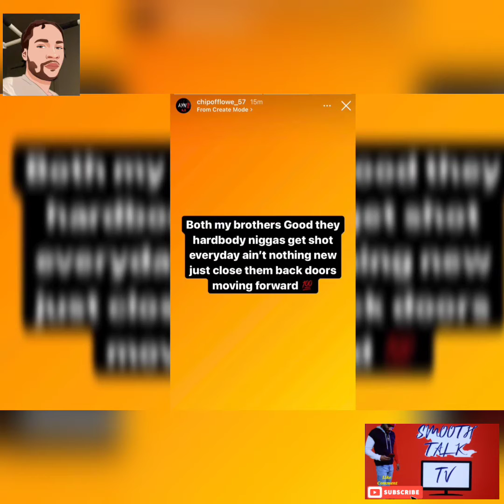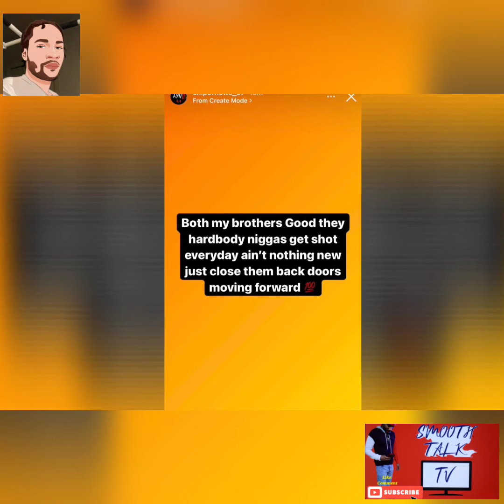TW & MoneyWorld DISS BossTop & G Nuk & Oblock‼️